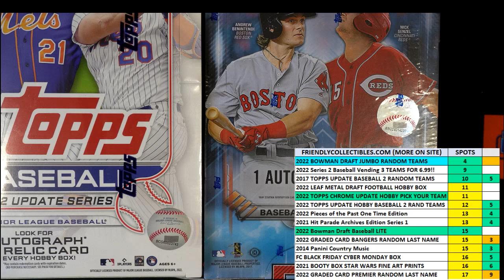2022 Bowman Draft Baseball Jumbo FILLER A 22BOWDRAFTRT222